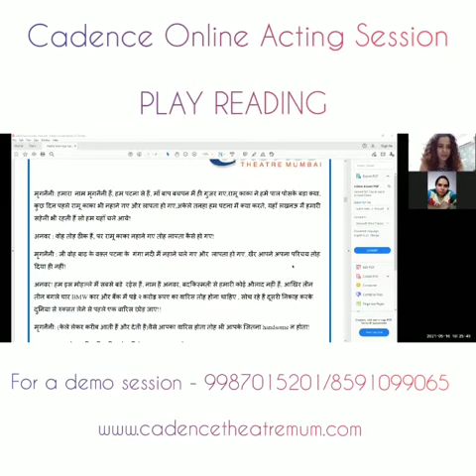CADENCE ONLINE ACTING SESSION | PLAY READING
Play reading is just a  loud reading of the play with scripts in hand.

The goal of the hear how you read and interpret the script, understand which parts are sad, funny, emotional or moving as they are supposed to.

You begin to see and understand the characters their intricacies/ nuance and motivations. It increases your understanding of the principal characters, story and flow of the play.
Play reading helps you visualize

The characters background,  emotional, mental makeup, physical mannerisms and appearance.

 The era, time, location, setting in which the play happens.

The action as it occurs.

The setting in your imagination.

This 👆video shares a glimpse of the process of  play reading, characterisation to blocking.